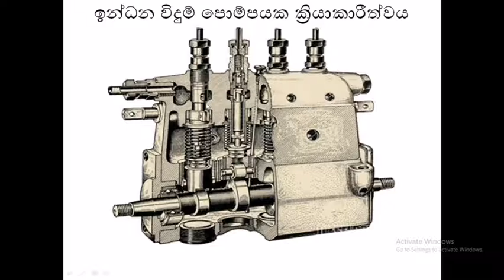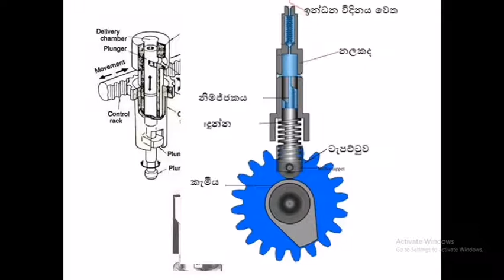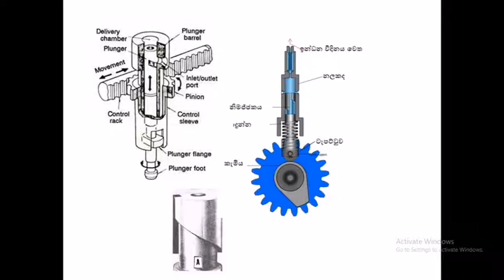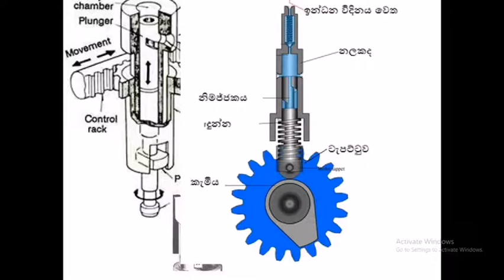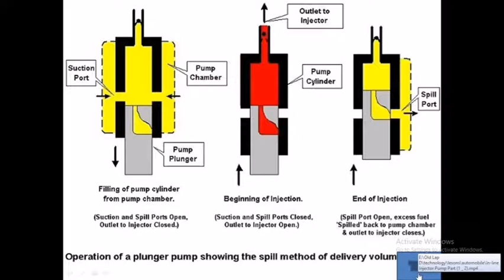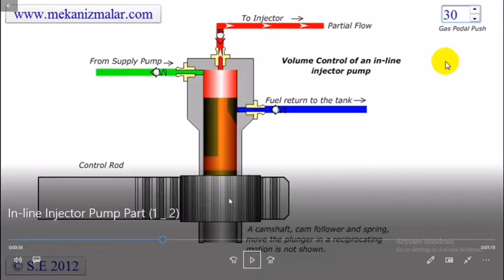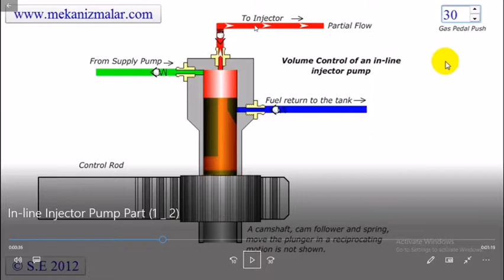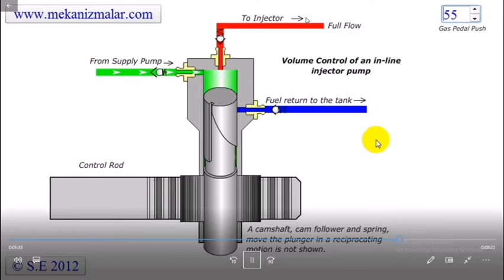AL Engineering Technology Lesson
How Inline Injector Pump works